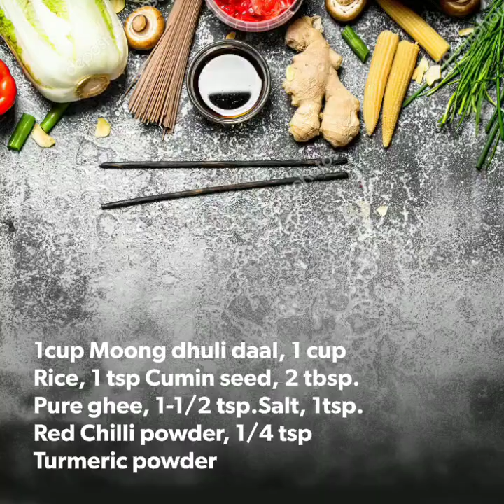Tips and Tricks Episode-6 How to cook Daal-Chawal together in a Pressure Cooker/Daal-Chawal ek Saath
Tips & Tricks
Episode-6
How to cook Daal-Chawal together in same Pressure Cooker
By
Satvinder Hassanwalia Chandhok